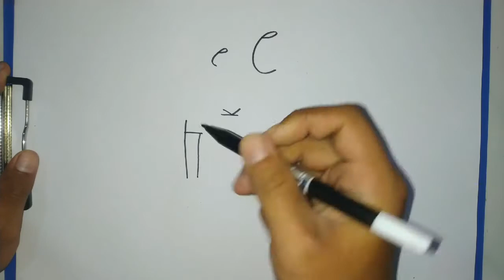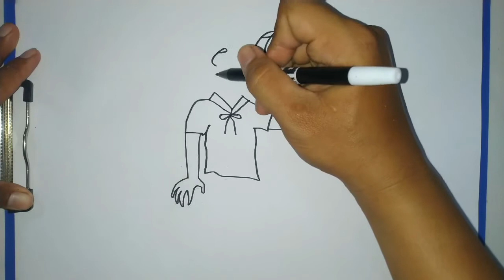HANTU TEKE TEKE digambar dari kata TEKE, Lumayan Menakutkan - Tutorial Menggambar Indonesia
Asal usul hantu Teke Teke,
Animasi horor, kartun lucu, kartun hantu, hantu Teke Teke, hantu paling seram, cerita mistis, kisah misteri, cerita bergambar, menggambar pocong